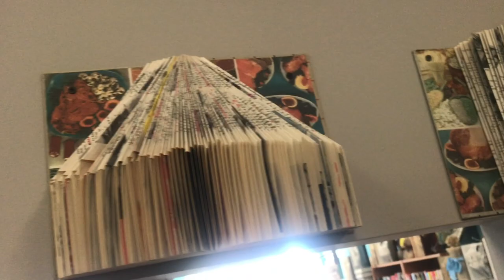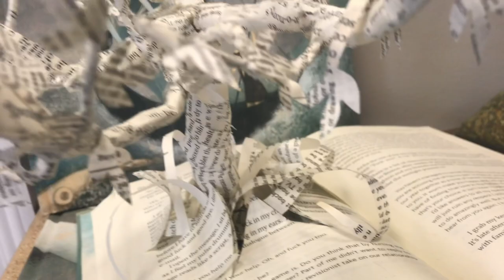top 20 IDEAS you can make from OLD books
If you’ve got old books, and you want to transform them into a piece of artwork, this video will give you a lot of ideas on different things you can do to create a piece of work that will make you say wow. I’m sure some of these you may have seen somewhere, there’s a good chance you’ll see some that will give you a whole different outlook.